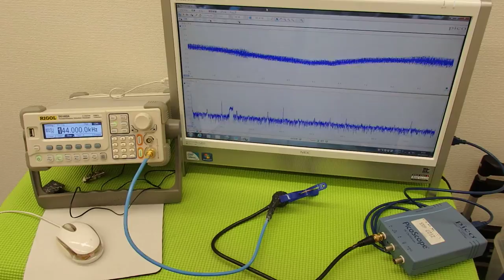超音波実験 Ultrasonic experiment